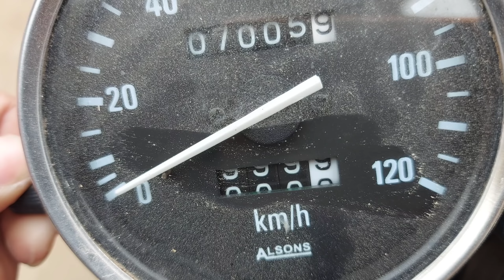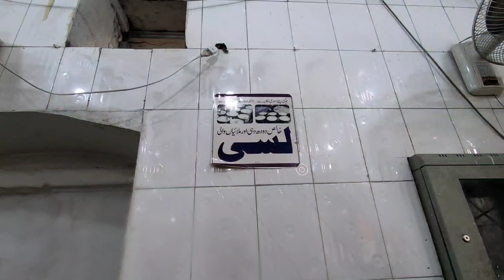ACCIDENT WALA SAFAR